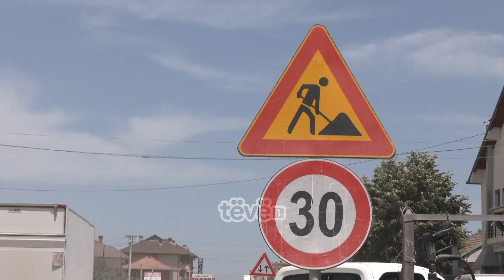Qytetarët të zhgënjyer me zvarritjen e punimeve të autostradës Prishtinë – Podujevë